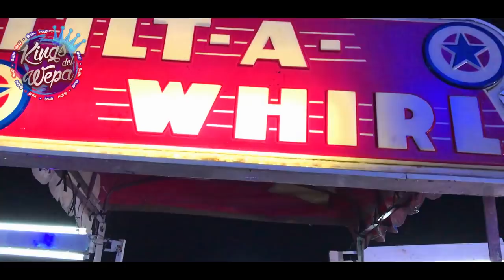RETAS EN LA FERIA - KINGS DEL WEPA